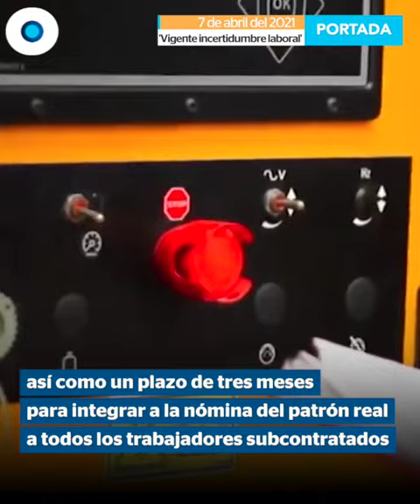Vigente incertidumbre laboral | Reporte Indigo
En portada

La reforma para limitar el outsourcing ilegal en México avanza luego del acuerdo alcanzado entre grupos empresariales, líderes sindicales y el Gobierno federal, sin embargo, preocupa que con la medida aumente la informalidad en el país y no detenga la precarización de los empleos